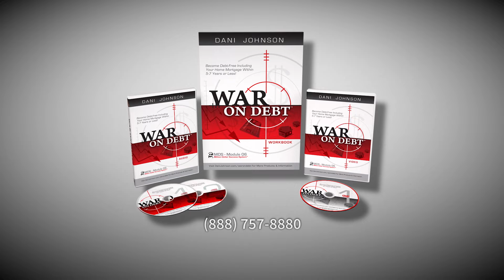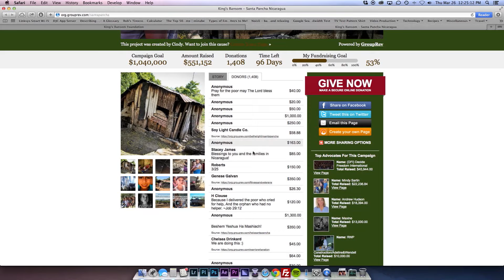Want To Be An Office MVP? Here’s How!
1NBTypc

Everywhere you look, no matter the industry, company or job title, people continue to complain about not making enough money. However, George Crane once said, "There is no future in any job. The future lies in the man who holds the job." So, are you pinning your hopes on your JOB... or on YOURSELF? Don't miss this episode of The Dani Johnson Show, for Dani's strategies on how you can make more money and become that MVP (Most Valuable Person) in your company!